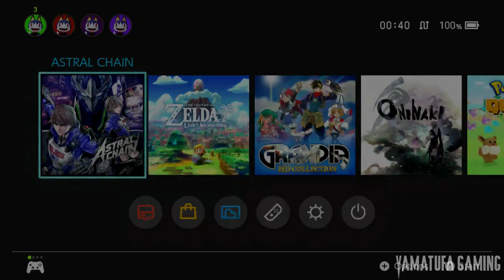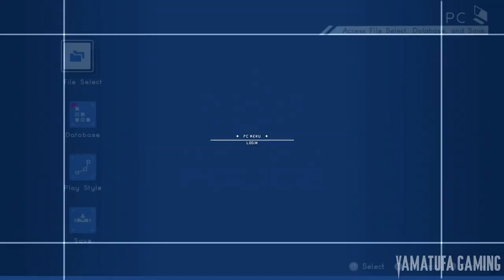Astral Chain [Switch] - Gameplay Walkthrough Part 1 Prologue - No Commentary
Astral Chain [Switch] - Gameplay Walkthrough Part 1 Prologue,
File 01 Startup & File 02 Awake - No Commentary